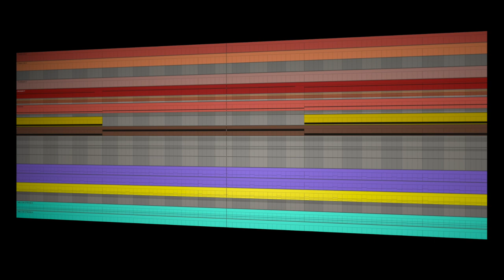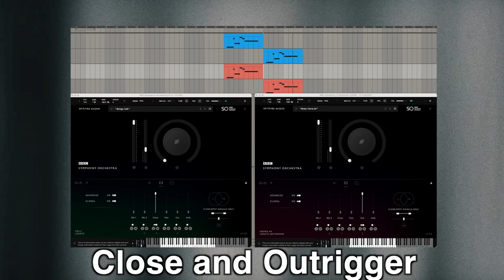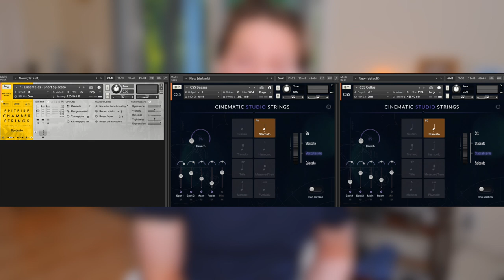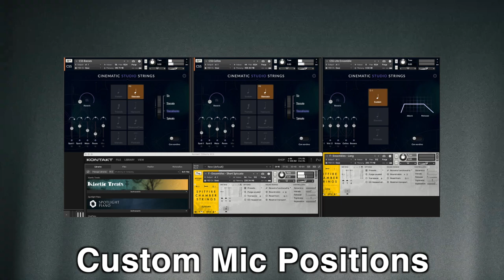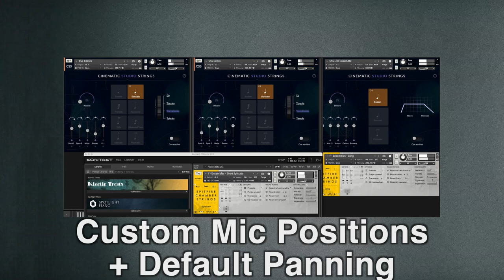Why Your String Ostinatos Only Sound Good in Solo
WHO IS H. CHRISTOPHER LEHMANN?
H. Christopher Lehmann is a composer based out of Boston. You can call him Chris. He enjoys producing educational content on the art of making music, and he aspires to one day become a full time media composer.